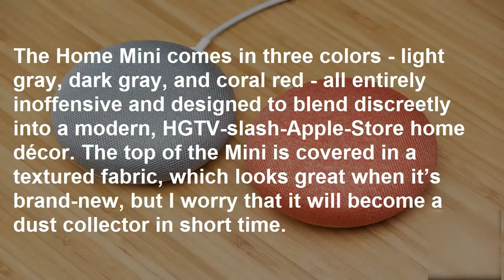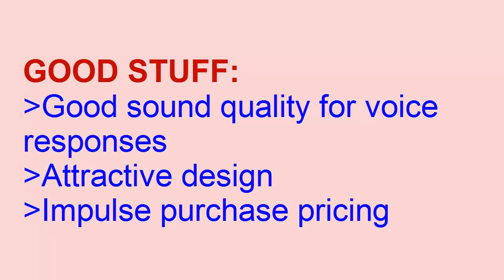Google Home Mini Review|Good Stuff|Bad Stuff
Google answers Amazon’s small Echo with a tiny smart speaker of its own

Google’s smart speaker just got smaller. The Home Mini is, as you can deduce from its name, a smaller version of the Google Home speaker the company launched last year. It has all of the same capabilities as its larger forebear, but comes with a smaller price: $49 versus the larger speaker’s $129 tag

? Growing Bell Peppers in Pots How to Grow Bell Peppers in Containers and Care: